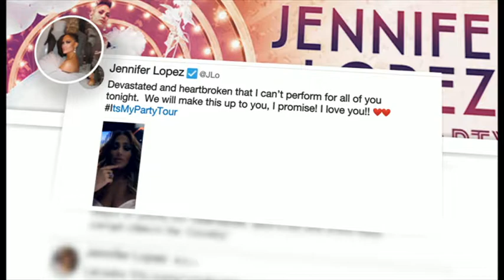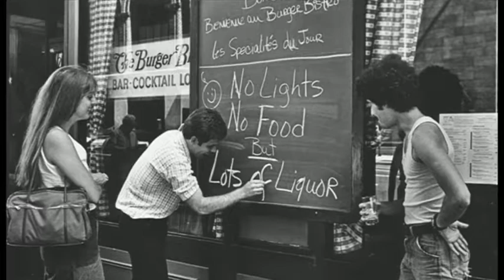Power is restored following major blackout in New York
Power's been restored to all of New York city after an outage lasting several hours. The difficulties started with a fire in an electrical transformer in Manhattan - the most densely populated of the city's five boroughs. Street lights and traffic lights were put out of action - and the Subway system was affected. The BBC's Tim Allman reports.